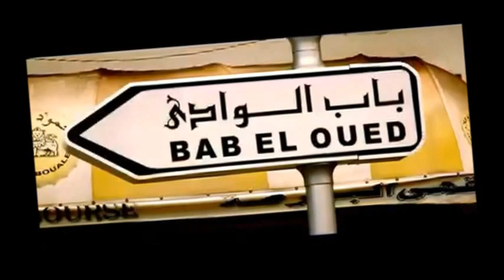Alger الجزائر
paysages d'Alger